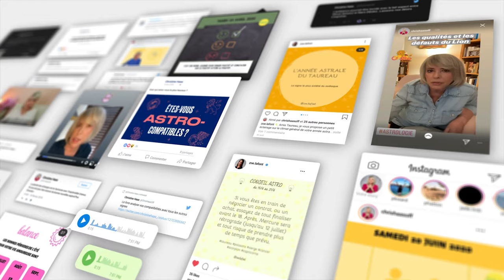Horoscope Balance ♎️ Août 2024🪁 par Christine Haas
🌞 horoscope gratuit du signe de la balance pour le mois de aout #2024 avec des conseils en astrologie et en psychologie.

⭐️ Retrouvez votre signe:
0:00 Introduction
0:06 Ambiance
1:49 Activités
3:36 Vie affective
5:22 Vos jours top
5:44 Bye bye